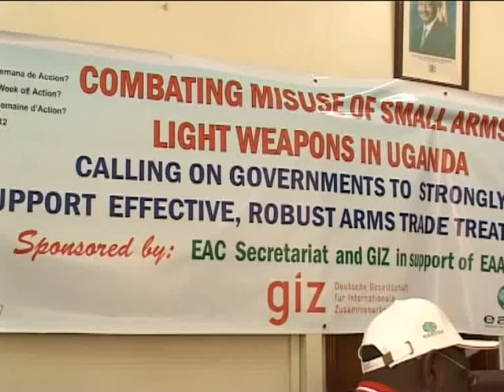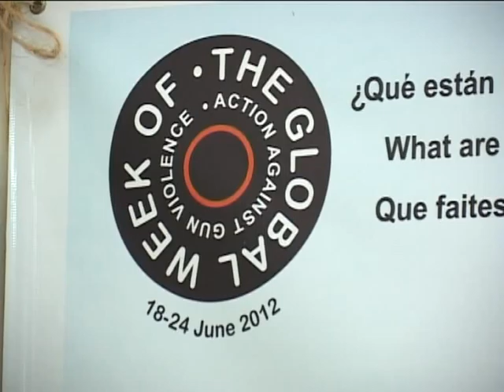COMBATING MISUSE OF SMALL ARMS IN EAST AFRICA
The East African Community secretariat in conjunction with GIZ has joined hands to support the fight against misuse of fire arms in the region.
The support was offered to EASI a Ugandan Ngo as Uganda joined 24 other African states to commemorate the global week of action against gun violence in Africa.
The week comes in the wake of many lives lost due to gun violence in many African countries.
Uganda Internal affairs minister Eng Hillary Onek while launching the week packed with activities called on all those in illegal possession of fire arms to surrender them.